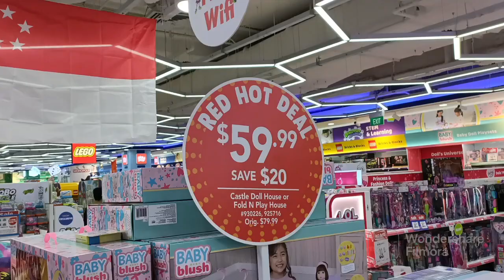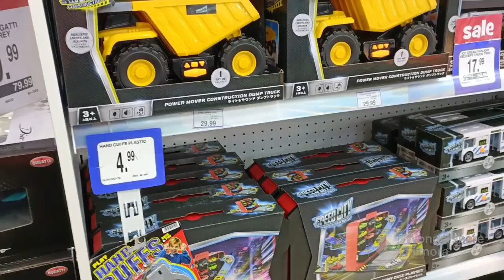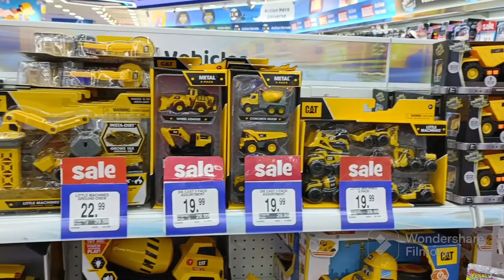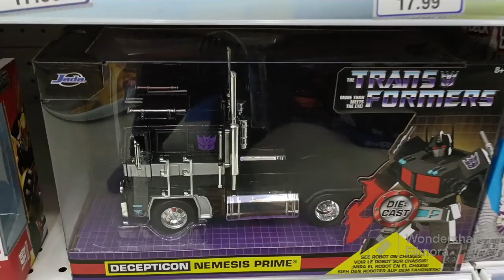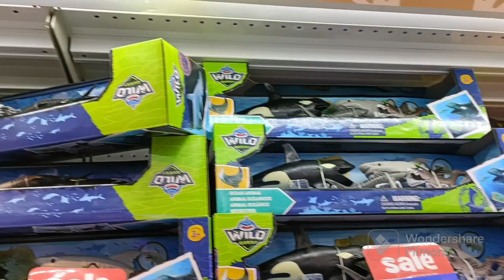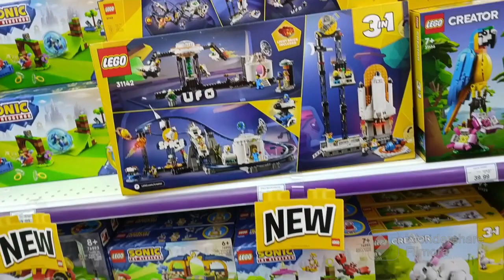Toys R Us🤩Tampanies..Singapore🤗